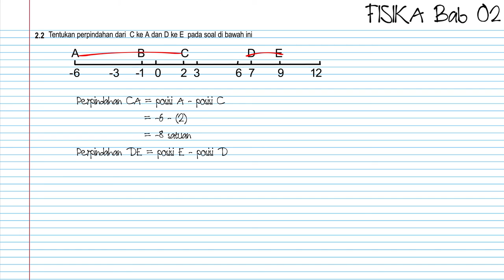(X-2 Gerak Lurus) 2. Garis Bilangan dan Perpindahan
Video ini membahas soal-soal fisika setingkat SMA (kelas X) bab GERAK LURUS.

Yuuk belajar fisika. Asyiikk... Mudah dan... Menyenangkan...

Marcia Ann Surya
Yohanes Surya